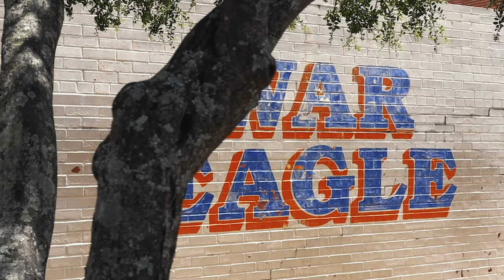Congratulations, Graduates - From the Harbert College of Business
For the past four years, you've made Auburn your home. Now it's time to go out, and inspire business. Congratulations, Graduates - From the Harbert College of Business.